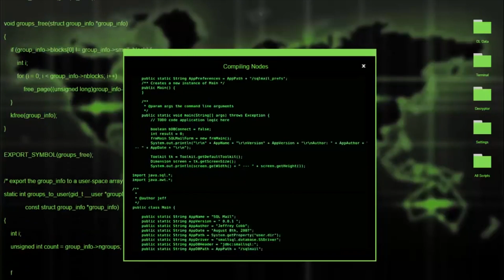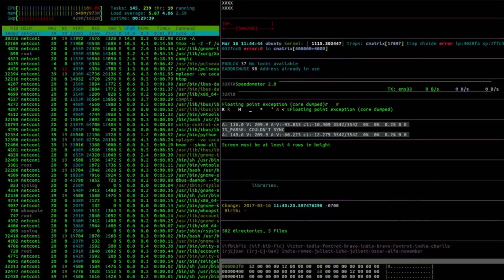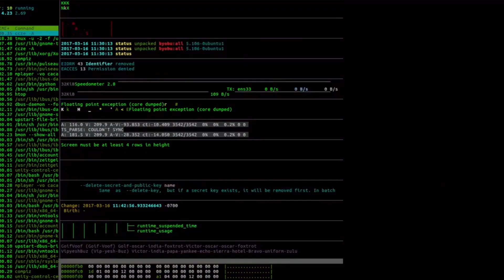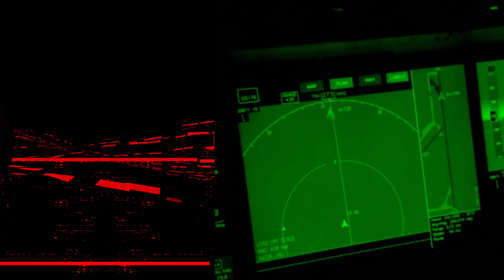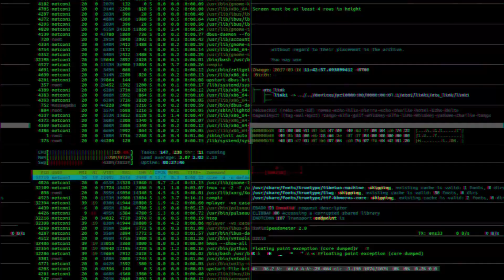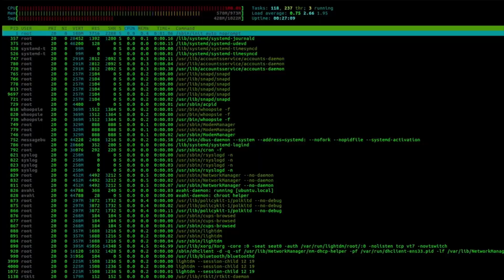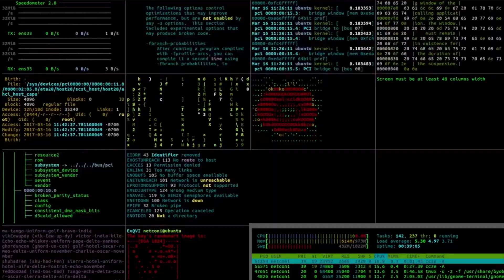Dax J - Wormhole [BOUND003]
New York City collective BOUND presents "Auricular Discipline II." All proceeds donated to the Sex Workers Project, which provides legal aide & resources to sex workers.